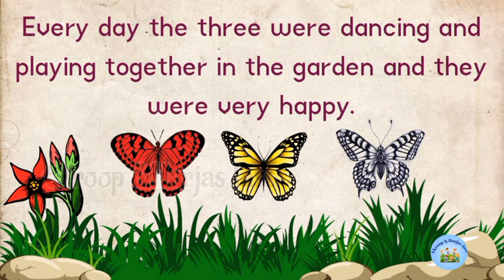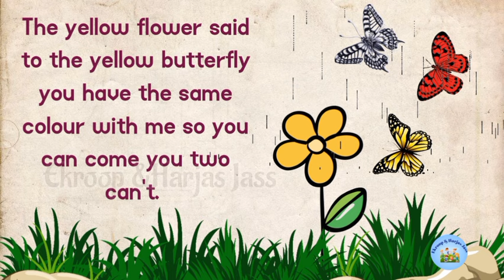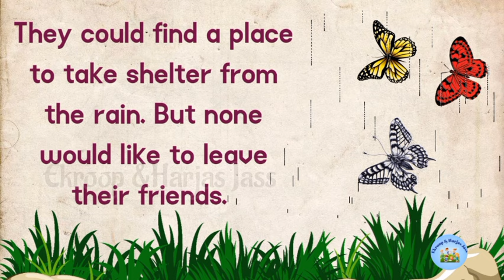story in English l Three butterflies story for kids l Short story l Three friends story l